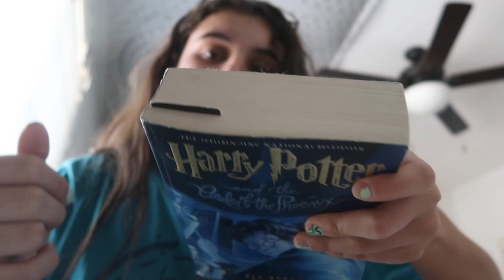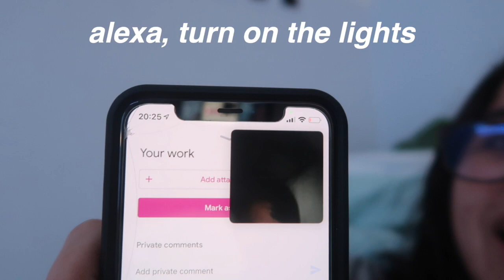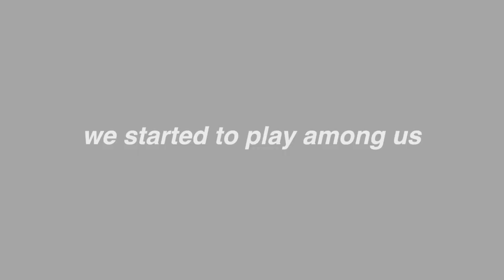back to school *online vlog* // working out, getting haircut, facetiming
✰ FAQ ✰
age: fifteen
schedule: sundays & wednesdays
camera: canon g7x mark ii
editing: final cut pro

xoxo, emmye